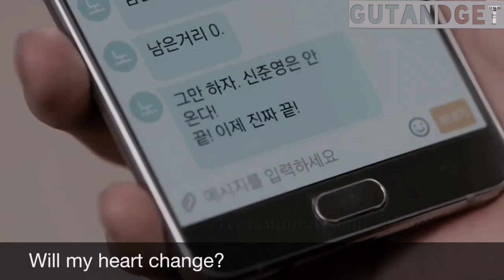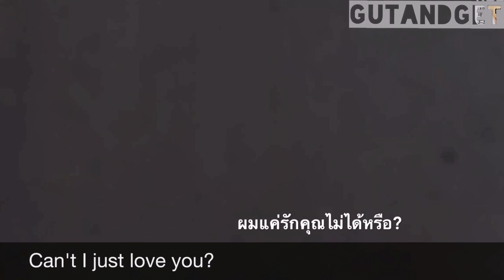[Eng/Thai] Eric Nam – 소나기 (Rain Shower) Lyrics Uncontrollably Fond OST Part 12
함부로 애틋하게 Uncontrollably Fond (Original Television Soundtrack), Pt. 12 - Single by Eric Nam Sudden Rain // Rain Shower ▶️

[Eng/Thai] Lyrics Translation

If I say I can’t
ถ้าหากผมบอกว่าผมทำไม่ได้

Will my heart change?
หัวใจของผมมันจะเปลี่ยนไปได้มั้ย?

I’ve already placed you in my heart
ในเมื่อผมได้ให้คุณเข้ามาอยู่ในหัวใจผมแล้ว

So how can I take you out now?
แล้วผมจะเอาคุณออกไปจากใจผมได้ยังไง?

I told myself several times
ผมเฝ้าบอกตัวเองอยู่หลายครั้ง
That I shouldn’t do this
ว่าผมไม่ควรทำแบบนี้
But like an unexpected rain shower
แต่เหมือนสายฝนที่โปรยลงมาอย่างไม่ได้คาดคิด
You suddenly came to me
ทันใดนั้นคุณก็เข้ามาแล้ว

Can’t I like you?
ผมชอบคุณไม่ได้หรือ?
Can’t I just love you?
ผมแค่รักคุณไม่ได้หรือ?
Although I don’t like deceiving myself or you
แม้ว่าผมจะไม่ชอบหลอกตัวเองหรือหลอกคุณ
I’m afraid that we’ll grow apart because of me
ผมกลัวว่าเราจะต้องแยกจากกันไปเพราะผม
I’m afraid that when this rain stops
ผมกลัว...ว่าเมื่อฝนนี้หยุดตก
My feelings for you will stop too
ความรู้สึกของผมที่มีต่อคุณก็จะจบลงด้วยเช่นกัน

ความรู้สึกของผมที่มีต่อคุณ...จะจบลงด้วยเช่นกัน

Eng: popgasa
Thai: gutandget